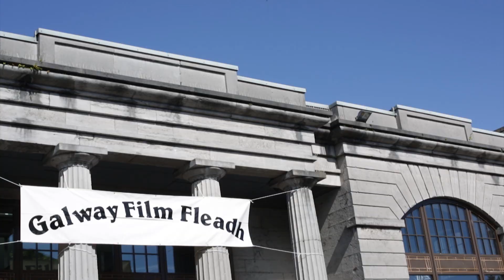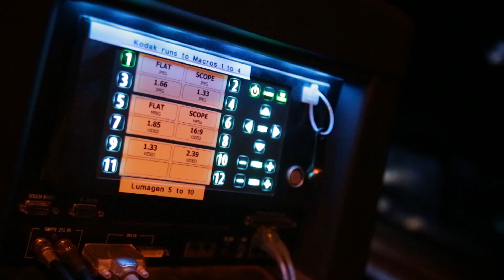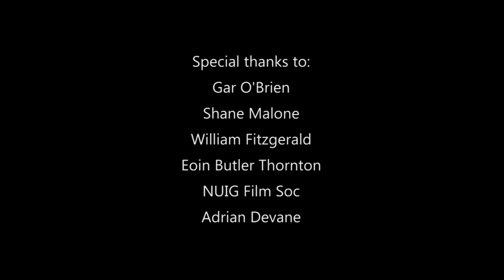Your Favorite Film Fleadh Memories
Galway Film Fleadh Favorite Memories

During the Galway Film Fleadh 2013, we asked the cinema goers to tell us their favorite Film Fleadh memories and we heard some incredible stories!

What we found throughout the day was that there is an incredible amount of love which people have for Galway and especially for the Fleadh itself.

We'd like to thank everyone from the Fleadh for having us involved and all of the people who took the time to talk to us throughout the week.

There were so many fantastic stories that we just couldn't fit in everyone, but we'll release more of the great stories we heard over the next few months.

Music

"Something more like you"

Für Immer
"It's pretty much over already"

"I was never one for dancing"

Any feedback or comments are welcome